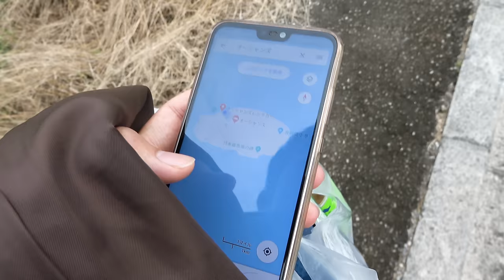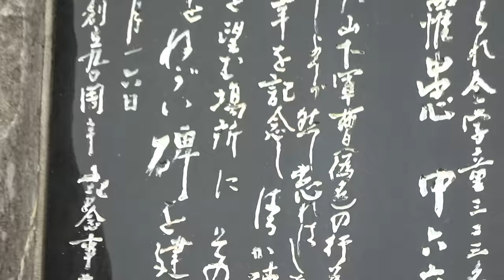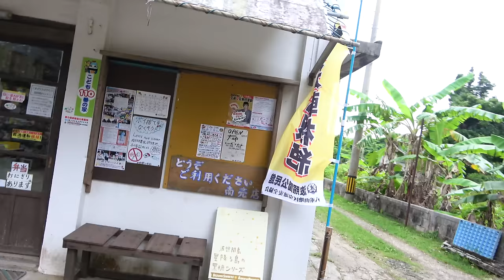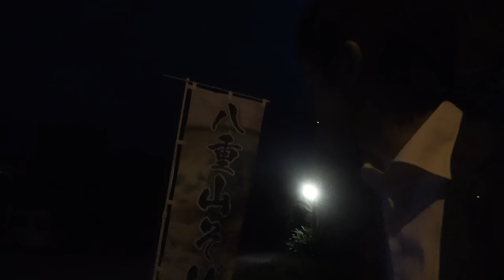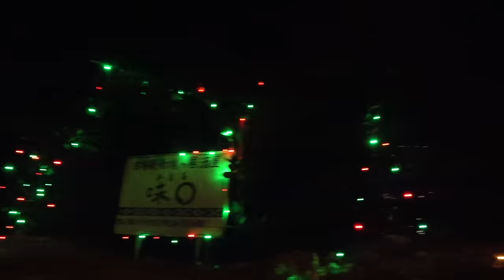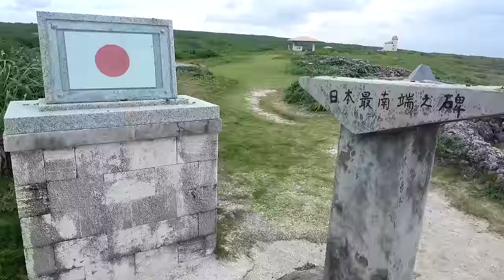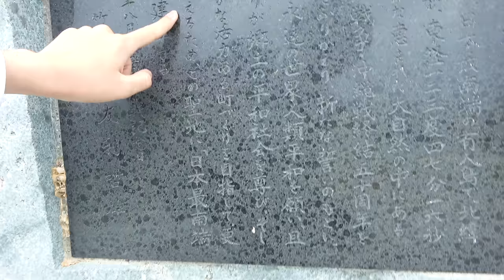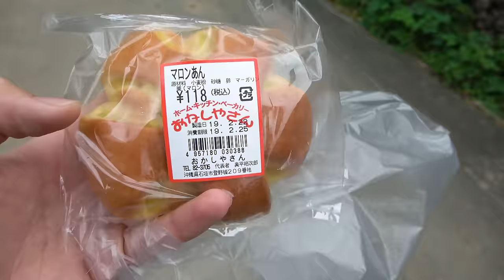沖縄・波照間島に滞在したが泊まるところがない【1902特番33-34の１】 2/22-101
波照間島は民間人が訪れることが可能な日本最南端の地で、観光客からも人気を博し、その数は増加傾向にあるようです。今回予約を間違えてホテルに迷惑をかけてしまいましたが、こういったことをやると、バックアップがなかなか難しいようです。